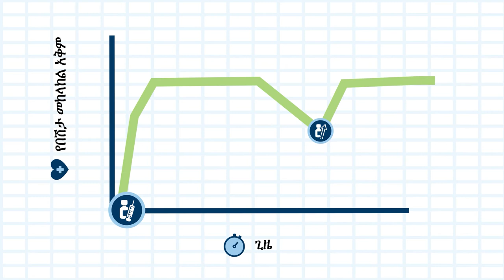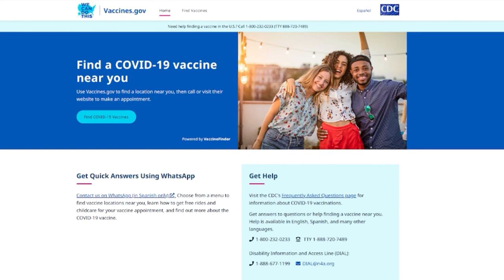አጋዥ ክትባቶች የሚያስፈልጓቸው ከሆነ ሰዎችየCOVID-19 ክትባትን መከተብ ያለባቸው ለምንድን ነው? (Amharic)